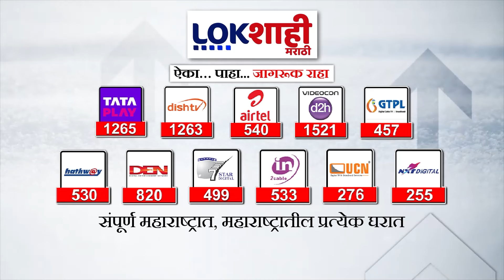Special Report | आमदार संतोष बांगर यांचा विद्यार्थ्यांना अजब सल्ला | Lokshahi Marathi